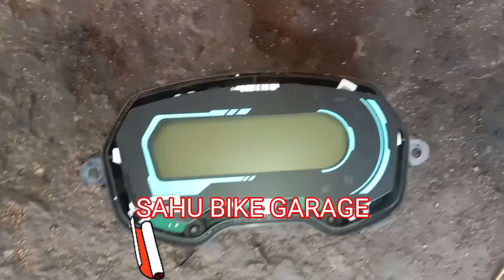Bs6 passion pro bike meter pani he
?feature=share